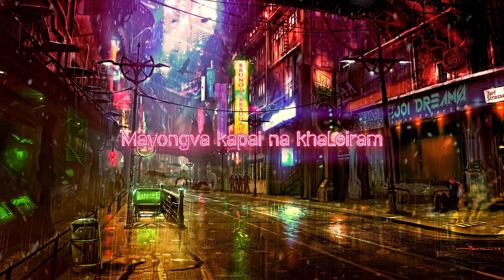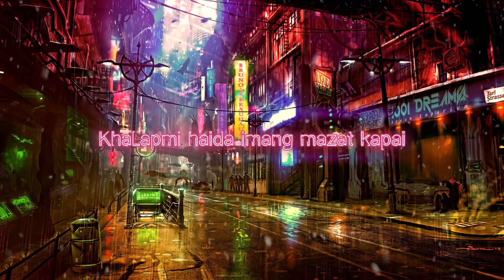Ram kaphung kanda ~ NINGSHANG NGAKANG (cover)